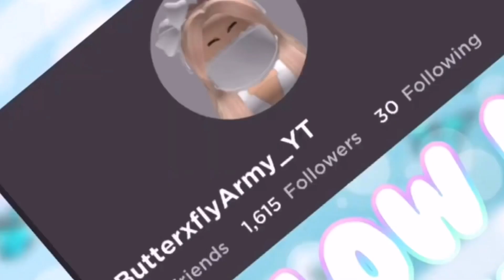Adopt Me confirmed this update COMING NEXT WEEK!